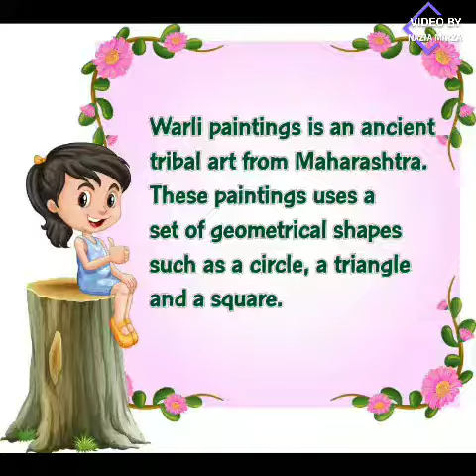Integration of Shapes with Warli Art!🙂